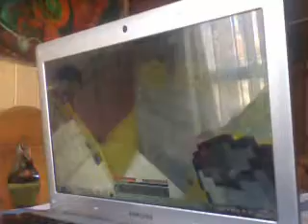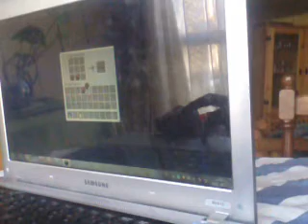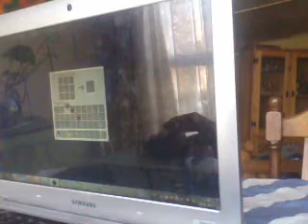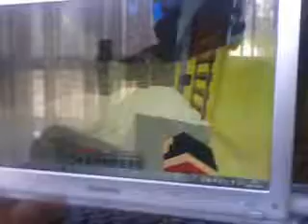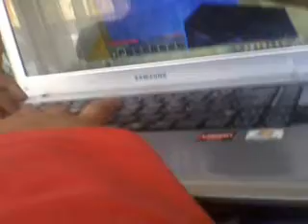minecraf como hacer un basurero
bueno nesesitan trampilla y balde con agua